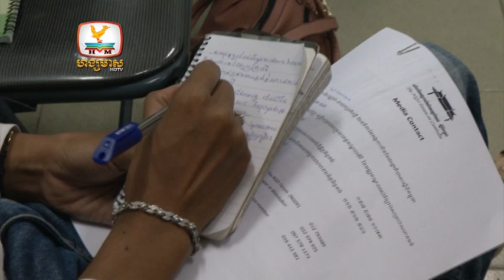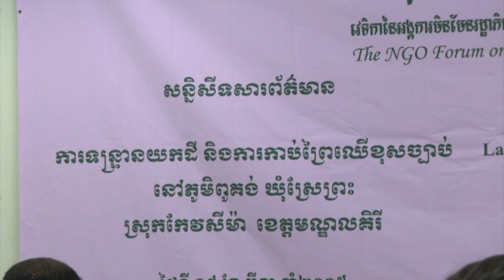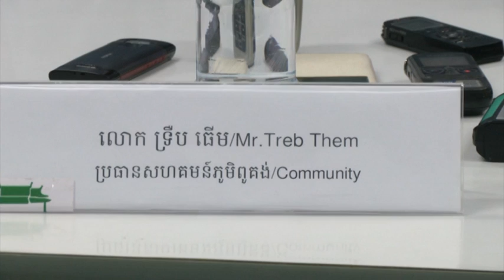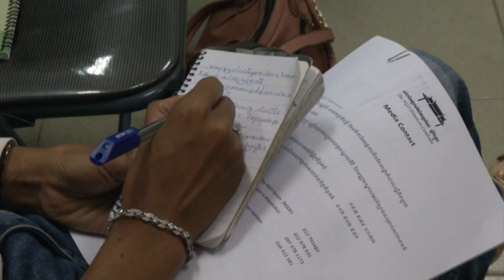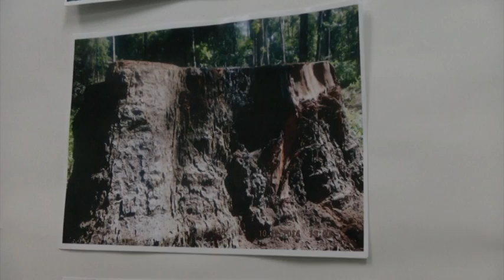VTS 01 1